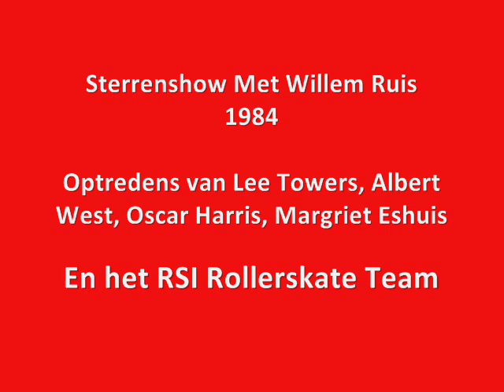Sterrenshow Willem Ruis 1984 RSI Rollerskate Team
Fragment uit de Sterrenshow met Willem Ruis uit 1984. Optredens van het RSI Rollerskate Team, Lee Towers, Albert West, Oscar Harris & Margriet Eshuis.